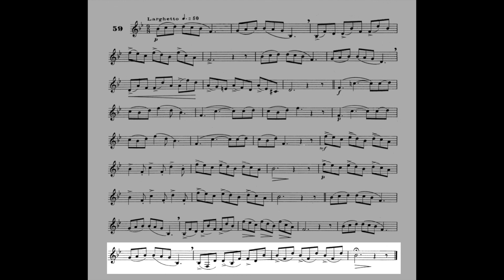Maxime-Alphonse I nº 59 PLAY-ALONG